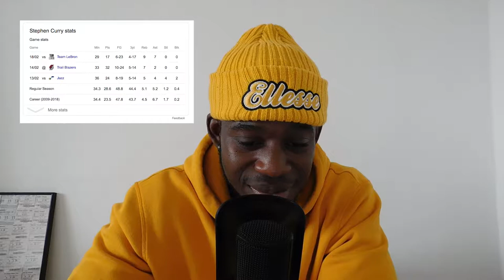CURRY Makes You Feel Like Your DEFENCE IS TRASHHHH!! | Best of Stephen Curry 2018-19 Highlights